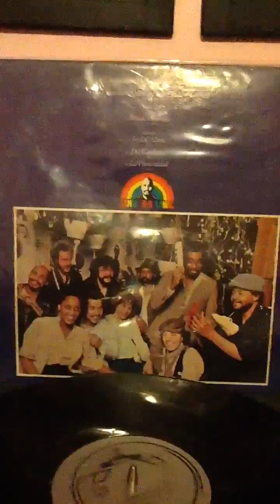Soy Del Monte - Angel Canales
Label: Canales-Selanac